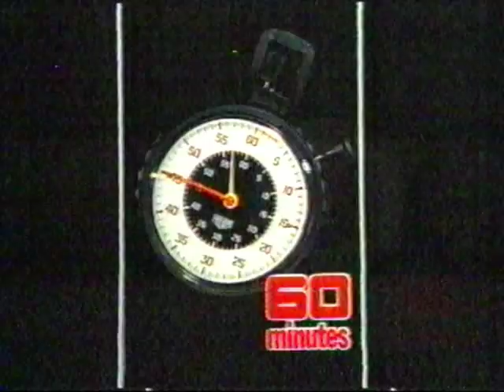1986 60 Minutes from America's nuts about law suits with Jana Wendt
In the mid 1980's, when I was studying to become a teacher, I had a part-time job as a barman. I saw a story on 60 minutes about how Americans were able to not only sue drunk drivers, but the people who served them drinks. I wrote a letter and it got read out on 60 minutes the following week. (Back in the days when a stamp and envelope was required!!) I recorded this on my VCR! That's a video cassette recorder, in case you are unfamiliar.